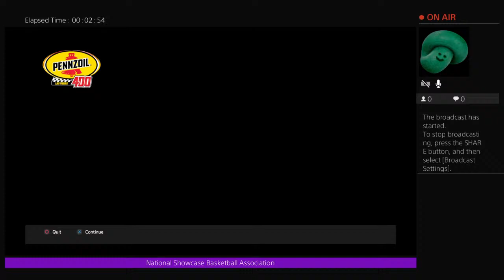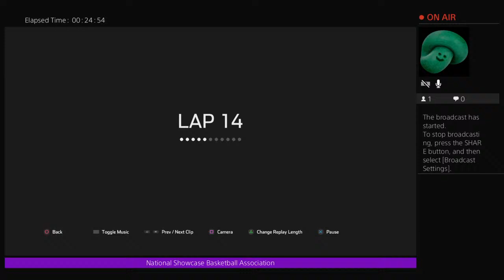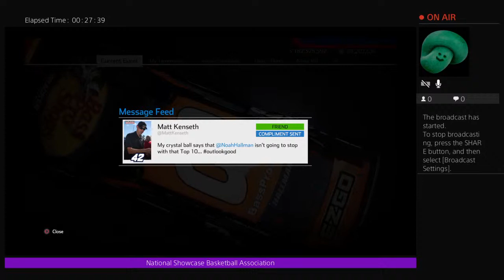Nine Eleven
NSBA on TNT